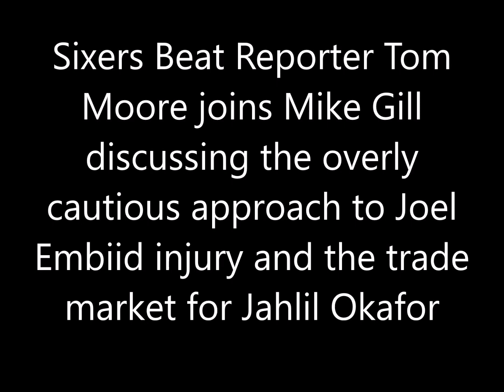Moore "Sixers always been very cautious but wonder if there's more going on here with Embiid"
Sixers Beat Reporter Tom Moore joins Mike Gill discussing over cautious approach to Joel Embiid injury and the trade market for Jahlil Okafor